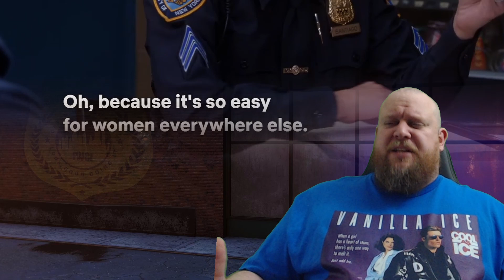Brooklyn 99 6x8 He Said, She Said REACTION - An important and uncomfortable episode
I hope you enjoyed this reaction to Brooklyn 99 Season 6

For Early access to future Brooklyn 99 Reaction content check out